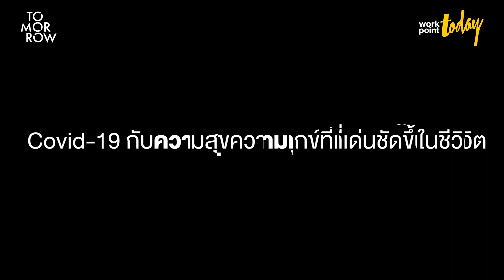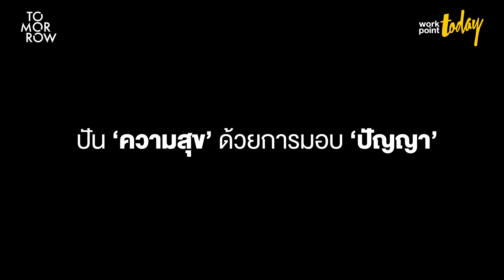สัมภาษณ์ "ปัญญา นิรันดร์กุล" ปันสุขด้วยสติปัญญา | TOMORROW EP.12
“บอกทีมตลอดเวลาว่า ให้ได้มาด้วยความสร้างสรรค์ ถ้า WORKPOINT เราใช้วิธีอย่างนี้ สร้างสรรค์นี่คือไม่ต้องไปลงรายละเอียดหรอก รู้อยู่แล้วอย่ามาทำเถรตรง ว่าอะไรคือสร้างสรรค์ สร้างสรรค์ไปทางดำทางขาว อย่ามาเถียงกัน รู้อยู่แล้วว่าคืออะไร แปลว่าเราต้องการฟีดแบ็กหรือเรตติ้ง ไม่ใช่ทุกวิถีทาง”

เปิดเบื้องหลังปรัชญาการทำงานที่เชื่อมั่นและยึดถือมาตลอดชีวิต ของ ปัญญา นิรันดร์กุล ประธานบริษัท เวิร์คพอยท์ เอ็นเทอร์เทนเมนท์ จำกัด (มหาชน) ที่พา WORKPOINT เดินทางมาไกลกว่า 31 ปี

พร้อมไปรับฟังที่มาที่ไปของรายการ “ปัญญาปันสุข” ที่เกิดขึ้นในช่วงเวลาของชีวิต ที่เขาสังเกตเห็นความทุกข์ ความสุข และความจริงของโลก อย่างชัดเจนมากกว่าช่วงเวลาไหน เขาบอกกว่านี่เป็นรายการและงานที่ทำให้เข้าใจคำว่า “ความปีติของชีวิต”